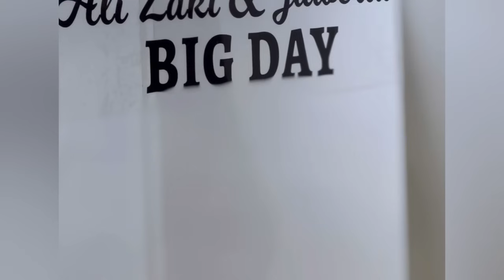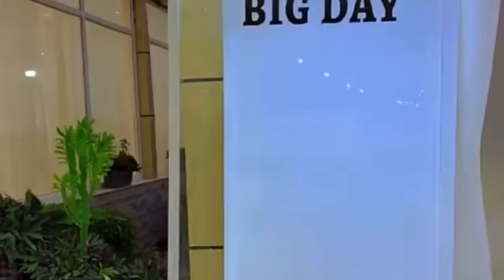ALI ZAKI OO AROOS WALI AH KU DHIGTAY HARGEISA & XASKIISA OO USA 🇺🇸 U KA XEENAYSA…